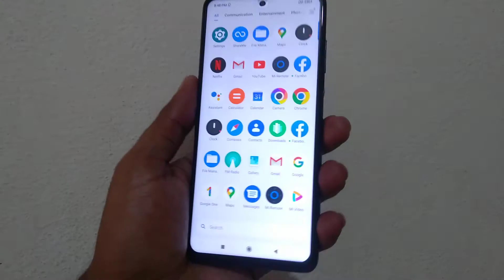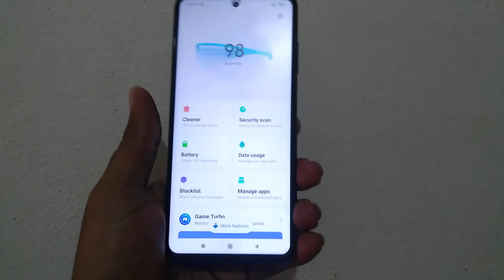Redmi POCO X3 First Look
poco x3 is the best gaming fone ever launched by the MI and is being sold on very good pace.